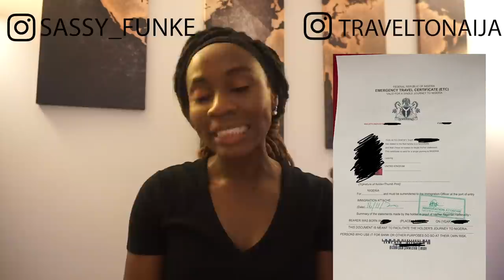LAGOS International Airport MM - How To APPLY FOR EMERGENCY TRAVEL CERTIFICATE TO NIGERIA 2020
LAGOS International Airport MM - How To APPLY FOR EMERGENCY TRAVEL CERTIFICATE TO NIGERIA?

Has your Nigerian passport been lost or has it expired and you need to travel to Nigeria? How to get "NIGERIA EMERGENCY TRAVEL CERTIFICATE" in LONDON UK is a video where Sassy Funke shares detailed information about everything you need to get a Nigeria Emergency Travel Certificate (whether your Nigerian passport is lost or expired) at the Nigeria High Commission in London, UK. This is for all those you plan to travel to Nigeria but do not have a passport on them.

IMPORTANT TO NOTE
- Make sure to take a photocopy of your Emergency Travel Certificate as you will need this to exit Nigeria (and to apply for a Nigeria passport in Nigeria - if you decided to apply for one there)
- The Original EMERGENCY Travel Certificate will be taken away from you on arrival

IMPORTANT
- Make sure to take a photocopy of your Emergency Travel Certificate as you will need this to exit Nigeria
- The Original EMERGENCY Travel Certificate will be taken from you on arrival